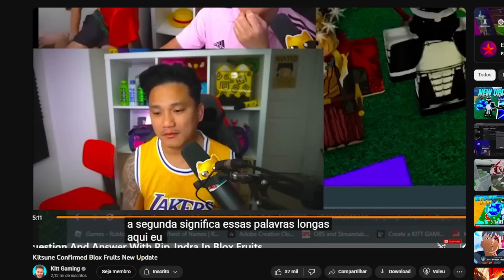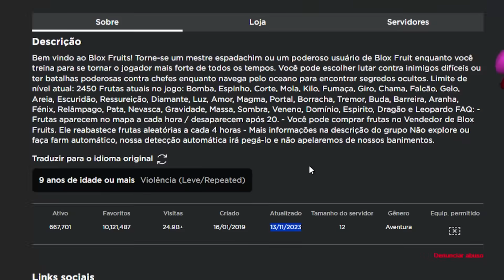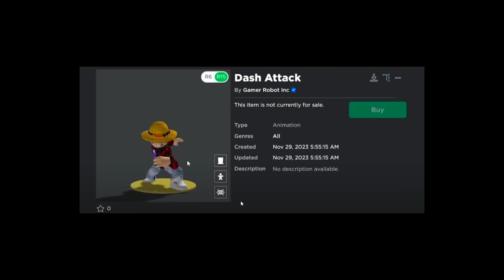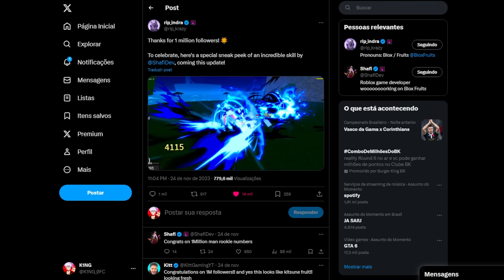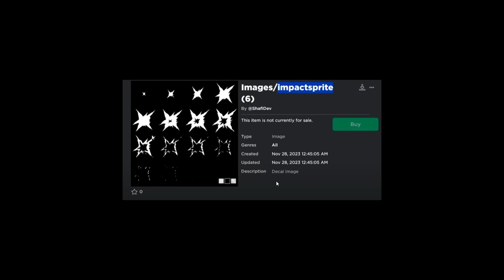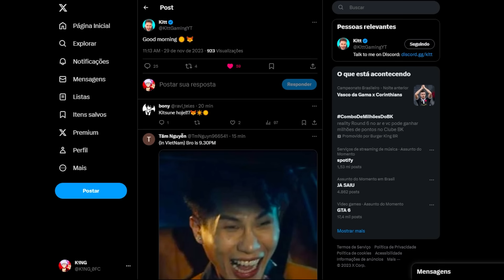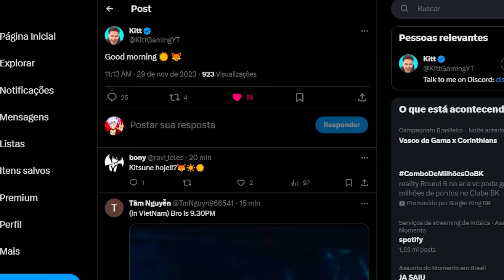🦊 A FRUTA DA KITSUNE JÁ ESTÁ NO BLOX FRUITS?